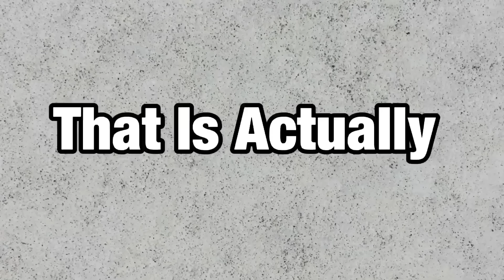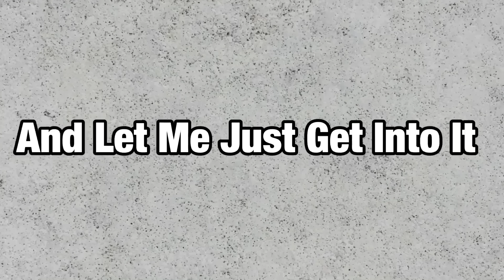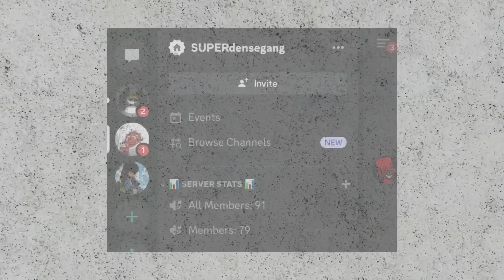Kizaru DISRESPECTFULLY Takes Down The Supernovas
KIZARU WAS ON DEMON TIME!!